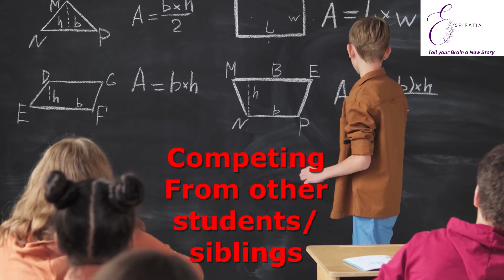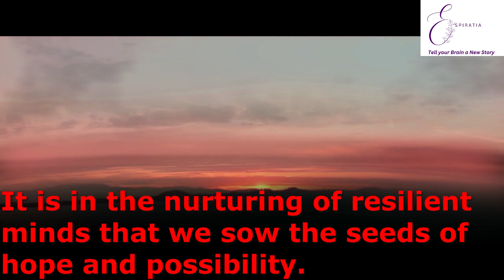Mental fitness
At Espiratia, we believe in nurturing the complete potential of every student. Our training goes beyond IQ, embracing EQ, SQ, AQ, and FQ—because success isn't just about what you know but also about emotional intelligence, social skills, resilience, and financial literacy. Watch the video to see why this holistic approach is essential for schools and colleges today.
Join us in shaping a generation equipped not only with knowledge but also with the skills and mindset to thrive in every aspect of life.